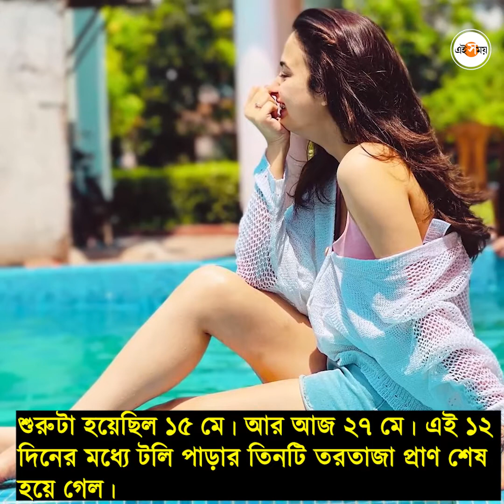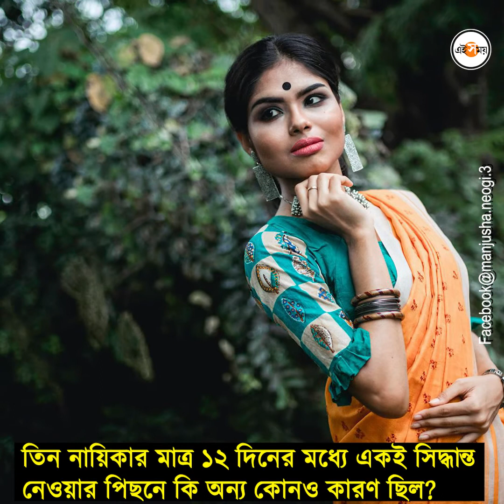পল্লবী-বিদিশা-মঞ্জুষা: মৃত্যু বাঁধা এক সূত্রে?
বাংলা টেলিভিশন জগতের এক টালমাটাল সময়। একের পর এক অভিনেত্রী বেছে নিচ্ছেন মৃত্যুর পথ
শুরুটা হয়েছিল ১৫ মে। আর আজ ২৭ মে। এই ১২ দিনের মধ্যে টলি পাড়ার তিনটি তরতাজা প্রাণ শেষ হয়ে গেল।
টেলিভিশনের জনপ্রিয় অভিনেত্রী পল্লবী দে-র মৃত্যুর পর উঠতে শুরু করেছিল একাধিক প্রশ্ন।